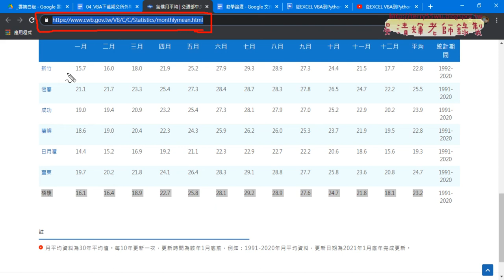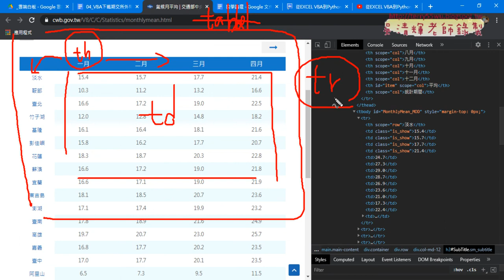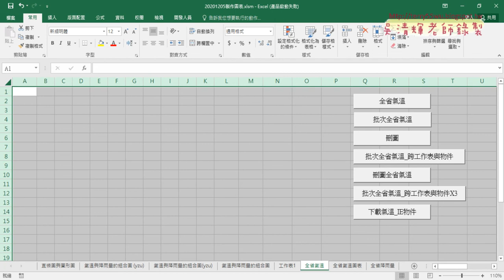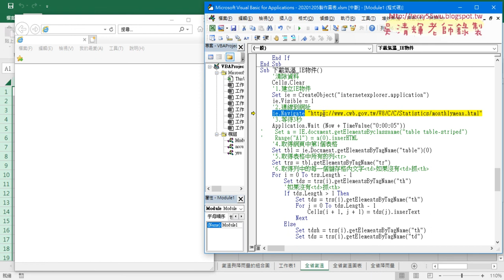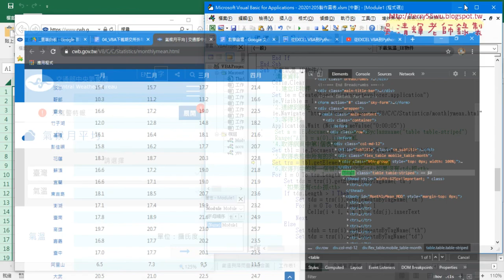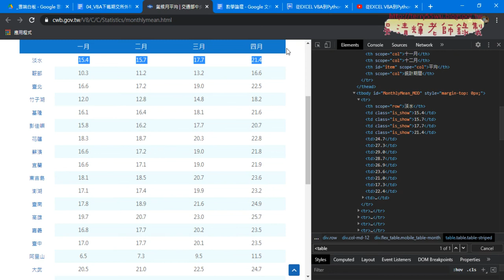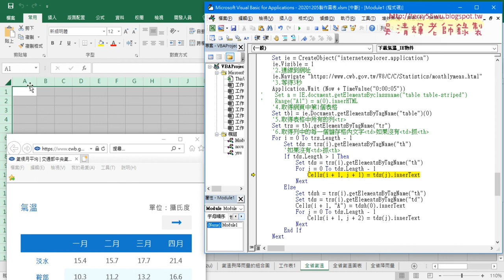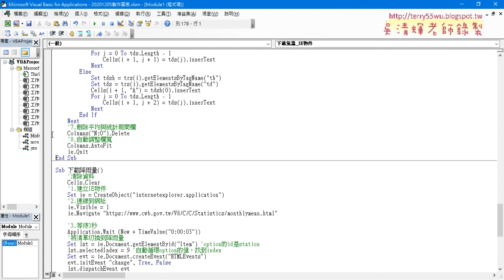02 用IE物件下載氣溫資料標籤說明